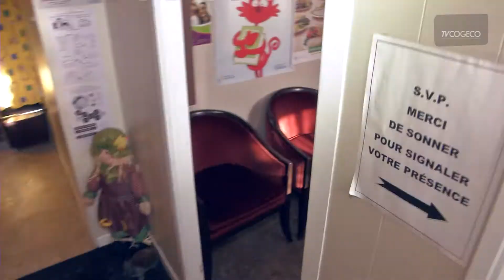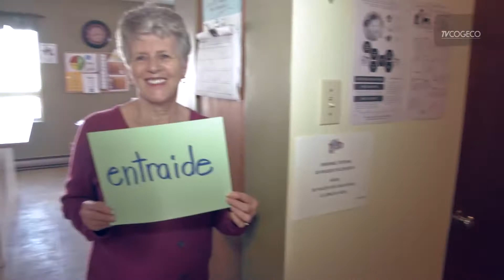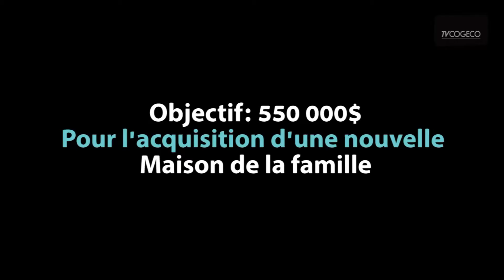L’accomplissement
L’accomplissement, à la Maison de la famille.
Messages d'intérêts public dans le but d'amasser 550 000$ pour l'acquisition d'une nouvelle Maison de la famille.